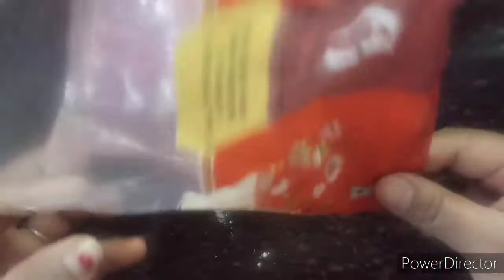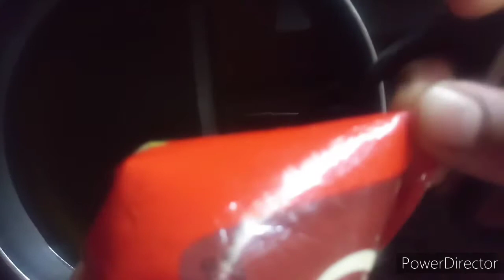Jalebi Recipe/Kurkuri jalebi/घर पर बनाए हलवाई जैसी जलेबी